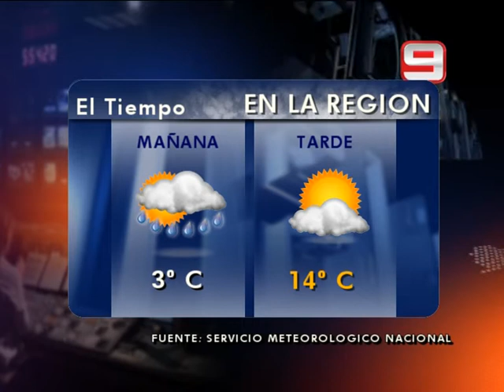Las Noticias por el Nueve - Telediario 4 minutos - 08/07/2013